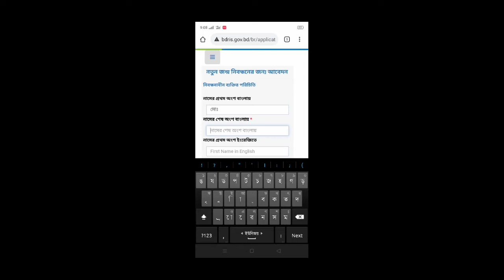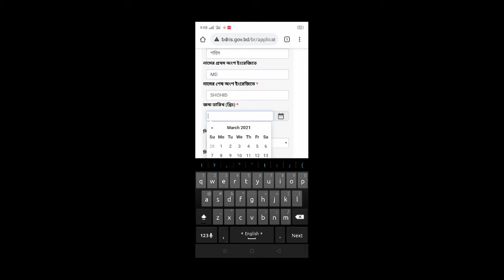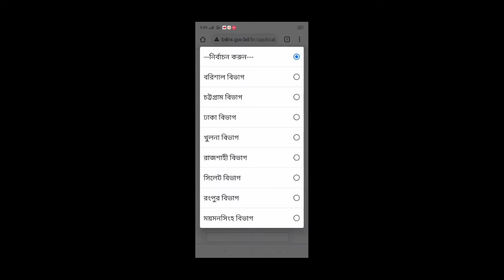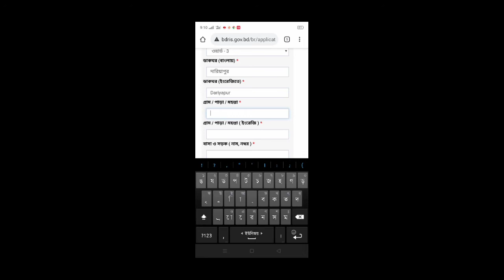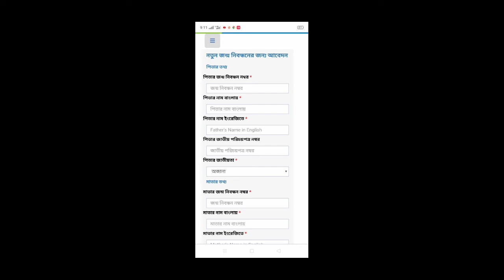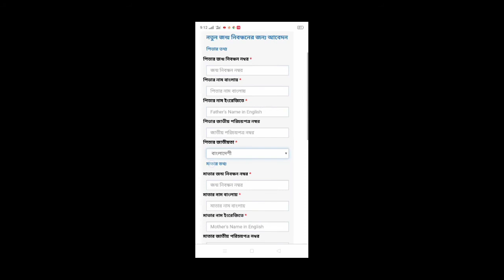মোবাইল দিয়ে জম্ম নিবন্ধন এর জন্য আবেদন করুন।জন্ম নিবন্ধন অনলাইনে করার নিয়ম।jonmo nibondhon Apply